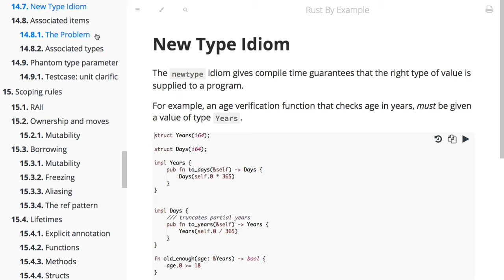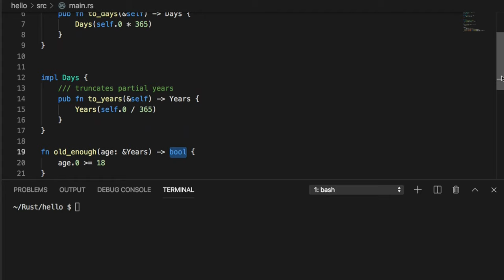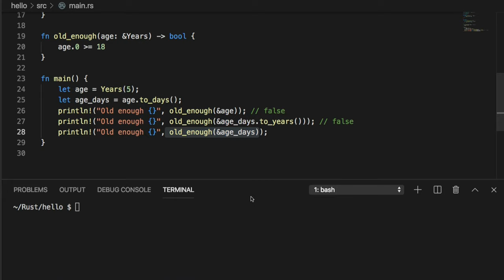[러스트] 088 - 14.7 New Type Idiom